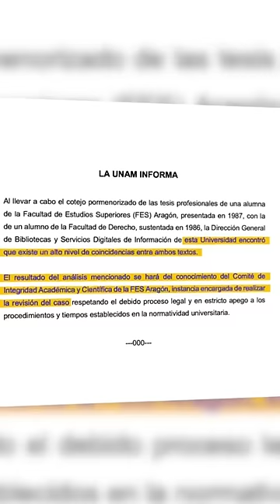LatinusDiario. UNAM confirma alto nivel de coincidencias en tesis de Yasmín Esquivel.